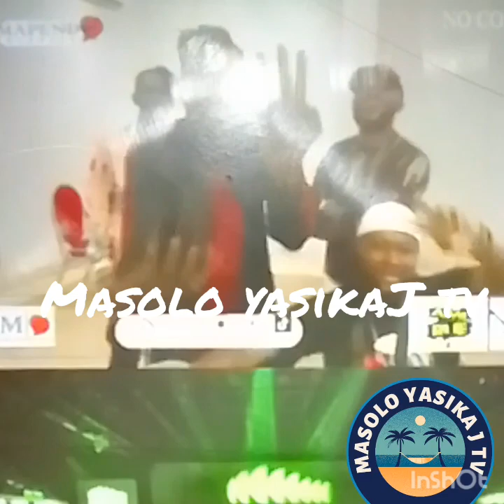Eyindi ba journaliste pro fâlly bazui ba visa 54 viza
ba journaliste pro fally Ipupa bake Poto